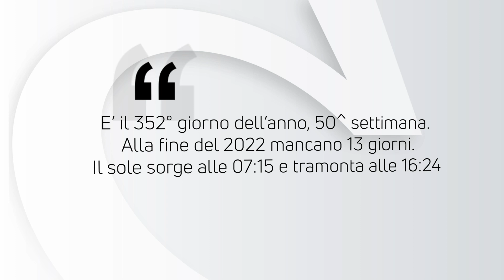ALMANACCO | 18 Dicembre 2022